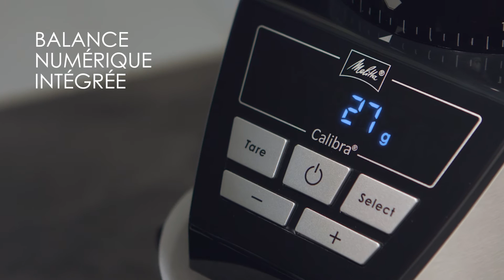Melitta® Calibra® (FR)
Préparer un bon café est avant tout une question d'arôme et de dosage. Avec Melitta® Calibra®, notre premier moulin à café électrique avec balance intégrée, vous pouvez désormais moudre votre café au gramme près juste avant de le préparer. Pour déguster un café riche en arômes, parfaitement à votre goût.